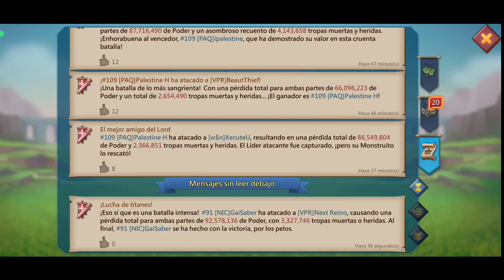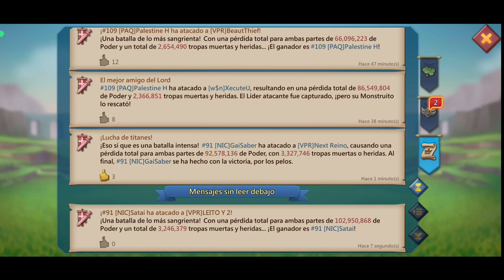Derrotado 🤕 por jugador con 7 piezas de campeón mítico & 95 estrellas - Rally de Full Caballería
Hola
Les comparto una defensa con mi Rally Trap F2P (Number 1) VS un jugador con 7 piezas campeón mítico y 95 estrellas un rally de full caballería.

Información de cuentas
Página de Facebook: